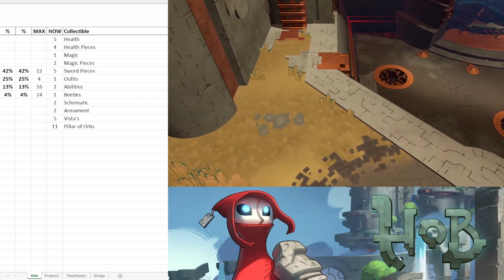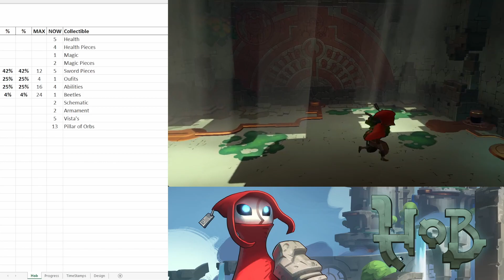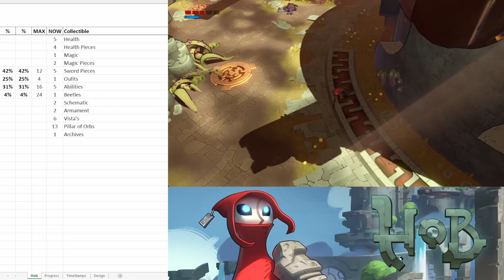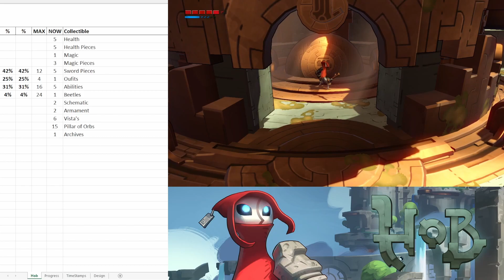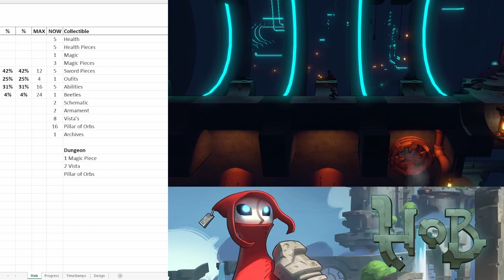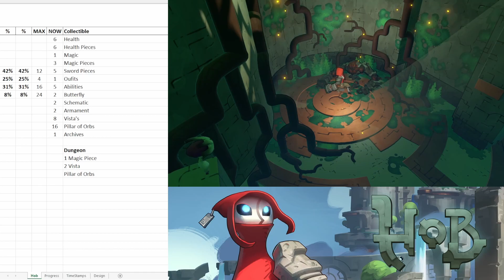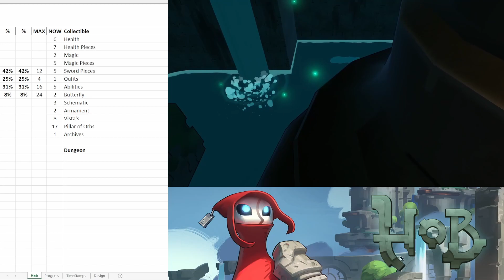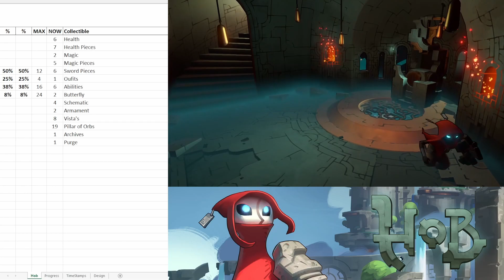Hob | "Motherland" | Ep. #2 | Billie the Collector - UCO Edition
UCO stands for "Unidentified Collectible Object", and thus ím playing games with no preparation in a longer format.
This is a series for newer games, and i dont want to spoil myself by researching said games.
There is no sidebar, but a working space to jot down my collectibles
The Third UCO Game is Hob.

Timestamps:
00:00 - Intro
00:36 - Exploring Yellow Area
18:04 - Exploring Green Area
34:42 - Exploring Brown Area
50:03 - Raising the Forest
1:16:57 - Exploring Forest
1:38:44 - Up the Tower
1:43:41 - Purging first Purple Goo
1:47:10 - Exploring Forest